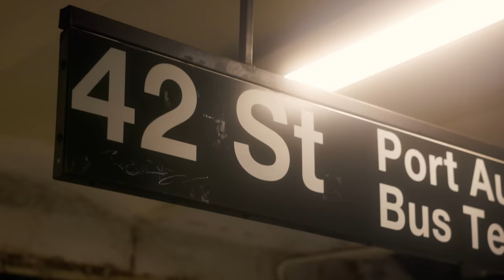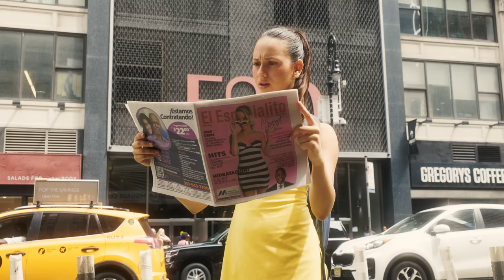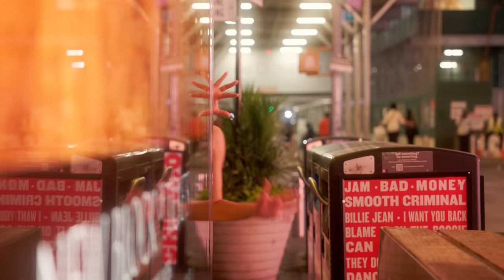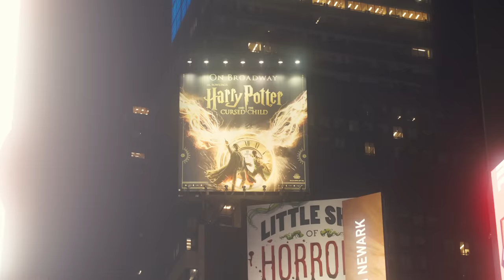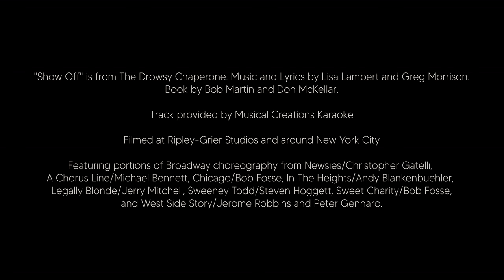Natasha Rodriguez - Show Off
Co-Director and Starring
Natasha Rodriguez

Co-Director and Choreographer
Sam Shapiro

Cinematographer
Nedim Vrabac

Audio Engineer
John Young

Vocal Coach
Javier Alfonso Castellanos

Set Photographer
Christian Sabo

Production Assistant
Steven Sabo

"Show Off" is from The Drowsy Chaperone. Music and Lyrics by Lisa Lambert and Greg Morrison. Book by Bob Martin and Don McKellar.

Filmed at Ripley-Grier Studios and around New York City

Featuring portions of Broadway choreography from Newsies/Christopher Gatelli, A Chorus Line/Michael Bennett, Chicago/Bob Fosse, In The Heights/Andy Blankenbuehler, Legally Blonde/Jerry Mitchell, Sweeney Todd/Steven Hoggett, Sweet Charity/Bob Fosse, and West Side Story/Jerome Robbins and Peter Gennaro.